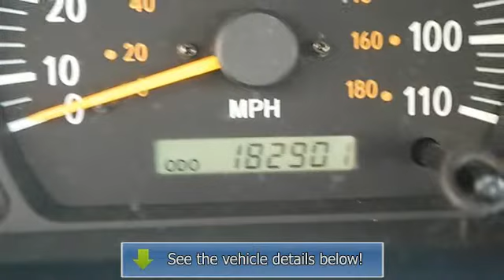2001 Toyota Tundra - Classic Dealer Group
For Sale: 2001 Toyota Tundra
VIN: 5TBKT44161S175094
Engine: Gas V8 4.7L/285
Drivetrain: 4WD
Transmission: Automatic
Mileage: 182,901
Color: Thunder Grey Metallic (exterior) Oak (interior)

Features:
2001 Toyota Tundra Regular Cab Pickup.